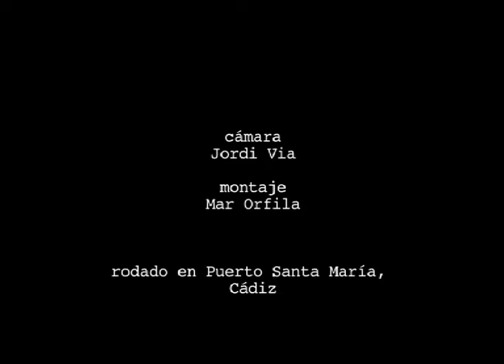SOY HUMANO (video oficial) de Mürfila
Videoclip de Mürfila, "Soy humano" del disco I LOVE Ü
rodado en Puerto Santa María, Cádiz, 2010